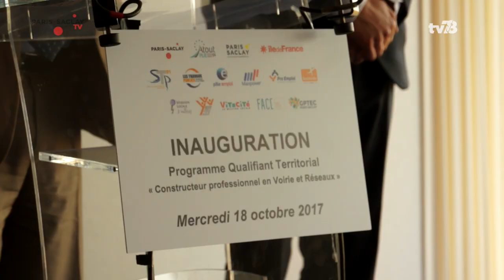Inauguration du Programme Qualifiant Territorial / Paris-Saclay TV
D’une durée de 7 mois, ce programme se destine à former 15 demandeurs d’emploi provenant du territoire, au titre de « Constructeur professionnel en Voirie et réseaux ». Cette action s’inscrit dans une logique de formation et d’insertion professionnelle dans les métiers des travaux publics, dans le cadre de l’aménagement du campus urbain Paris-Saclay.

Timothée Bérau, coordinateur du projet, nous en dit plus sur l'origine de ce projet.